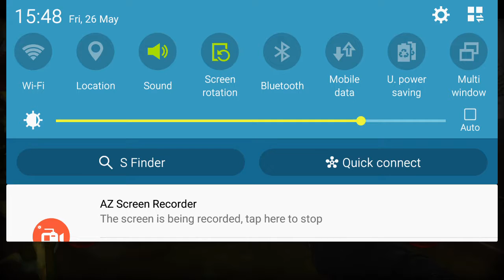Headshot android game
Headshot android game playing video